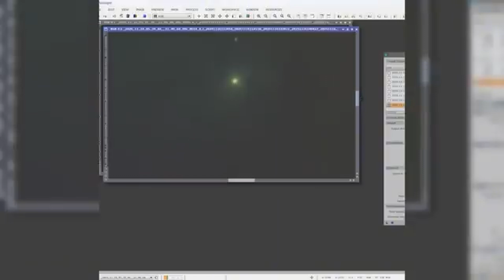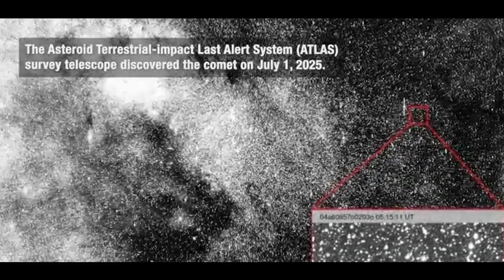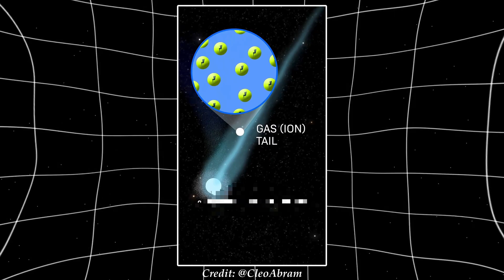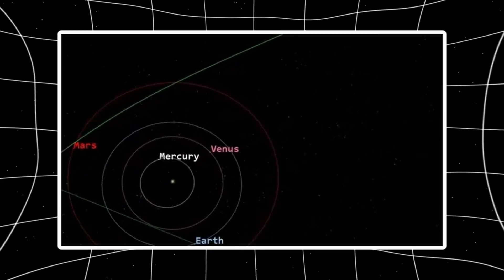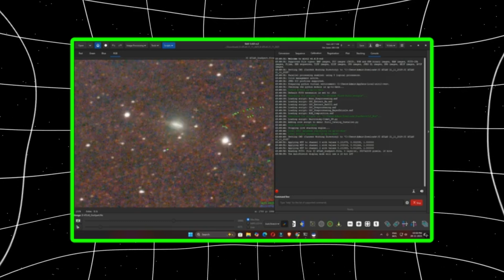3I/ATLAS Just Double the Speed—Is it Terrifying ?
Something just changed with interstellar object 3I/ATLAS. Its rotation speed suddenly doubled, its brightness is pulsing independently of spin, and 18 documented anomalies now defy comet physics. Scientists are baffled. Is 3I/ATLAS natural, or something far more mysterious?